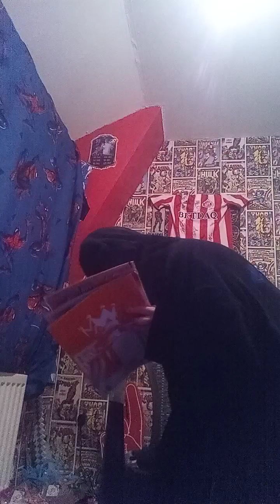predicting 2 premier League matches with stickers